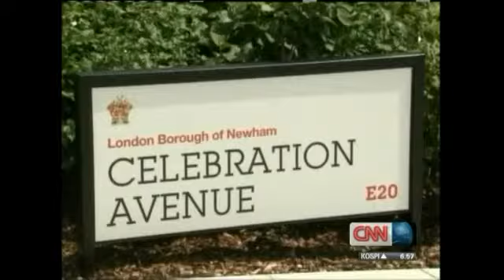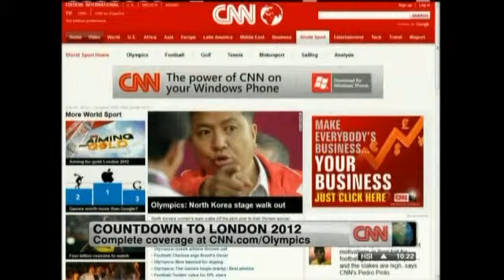CNN Interview with Daley Thompson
CNN Amanda Davies interviews Olympian Daley Thompson in front of the EDF Energy London Eye.